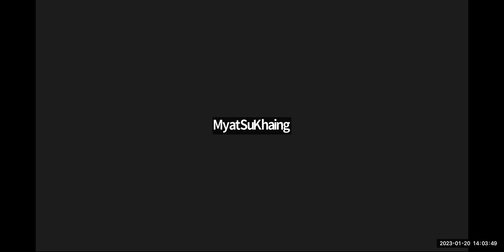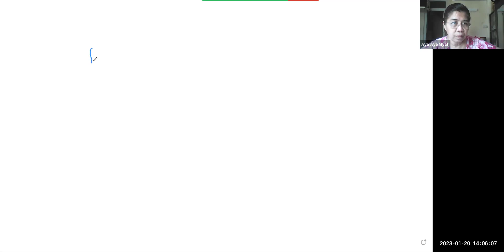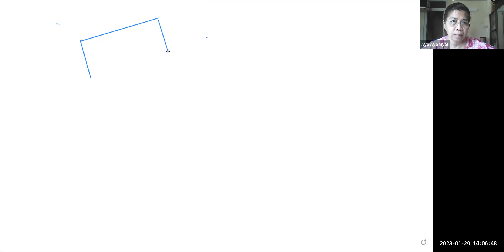Maths Tr Aye Aye Myat PreiG E2 20 Jan 2023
Subject - Maths
Pre iGCSE Online Class "E2"